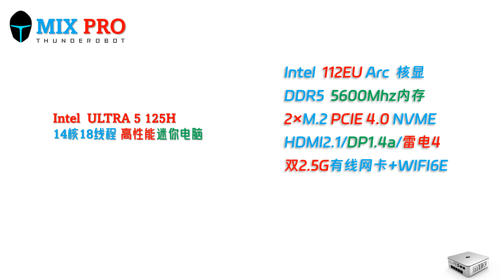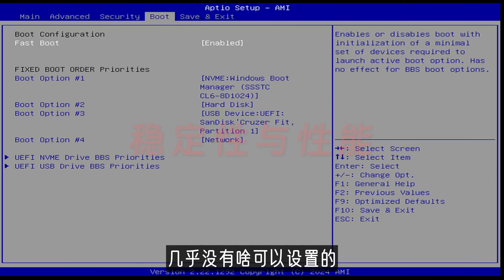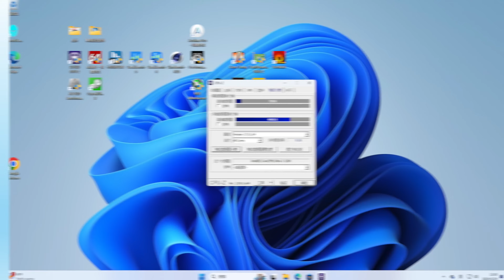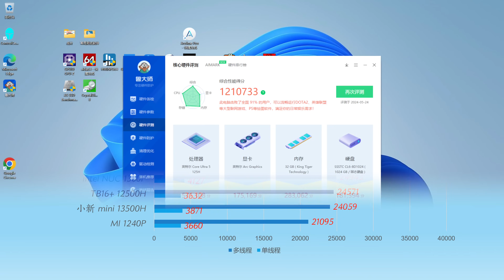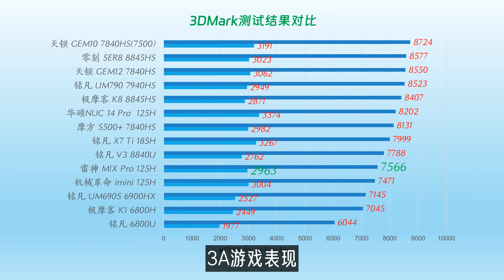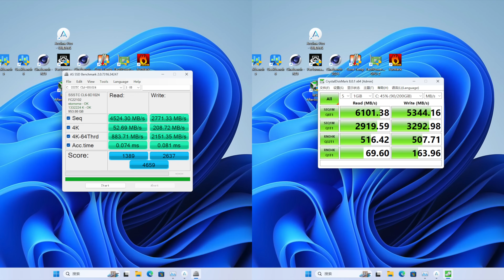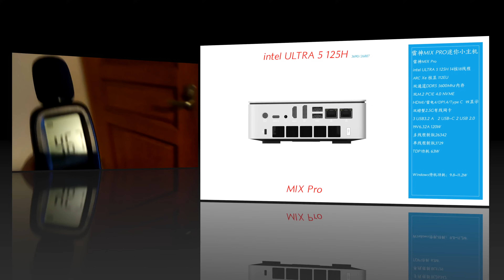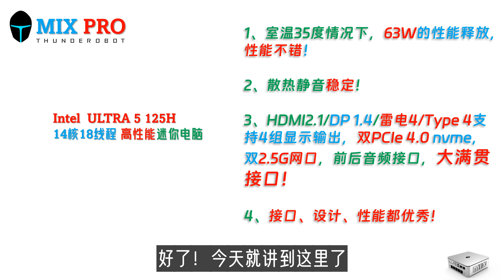接口完美！ThundeRobot雷神MIX Pro Ultra 5 125H 迷你电脑评测！满血HDMI 2.1接口！双2.5G双nvme！4个高刷显示接口！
2023年底迷你电脑性能测试排行榜所有数据！含CPU Z、Geekbench、Cinebench、PassMark等等等！不单单是openWRT的CoreMark排行榜了！我们承诺过把其他测试数据全部公开的！😄

00:00 Intro
01:44 配件与接口
03:15 稳定度与性能测试
06:07 图形与游戏性能
07:52 显示存储网络
09:25 功耗散热静音
10:00 最后总结